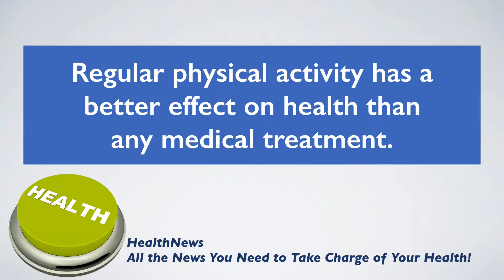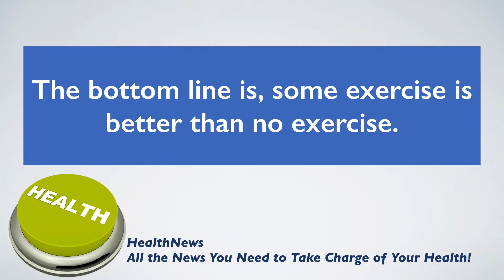Chiropractor Ithaca NY - How Much Exercise is Enough?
In this video, Ithaca NY Chiropractor Dr. Ammitai Worob talks about a recent study that shows that only 15 minutes of exercise a day can significantly reduce risk of death in older adults.

For many, old age is an excuse not to do any exercise. But it is well established that regular physical activity has a better effect on health than any medical treatment. Still, less than half of older adults achieve the recommended minimum of 150 minutes moderate intensity or 75 minutes vigorous intensity exercise each week.

Researchers studied whether lower levels of exercise could be beneficial or even reduce mortality in older adults. A group of over 100 adults aged 65 were followed over a period of 12 years. They studied low, moderate and high intensity levels of exercise and learned that the risk of death reduced as the level of activity increased. Researchers concluded the more physical activity older adults do, the greater the health benefit. Still the biggest jump in benefit was achieved at the low level of exercise, with the medium and high levels bringing smaller increments of benefit.

The low level of activity, which was half the recommended amount, was associated with a 22% reduced risk of death in older adults compared with those who were inactive. The level of activity equates to a 15-minute brisk walk each day. Fifteen minutes a day could be a reasonable target for older adults, and they can increase gradually from there to the recommended 150 minutes per week.

The bottom line is, some exercise is better than no exercise.